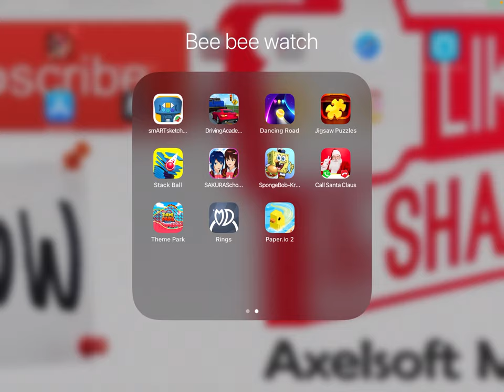This is a add for sukura simulator/anime 😀